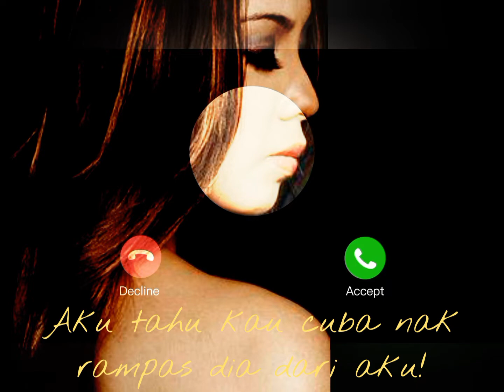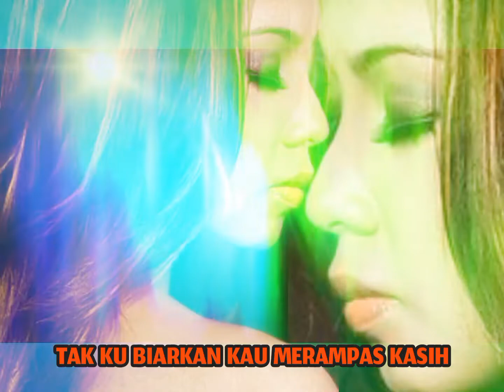NURFATIMAH - Gangguan Mu